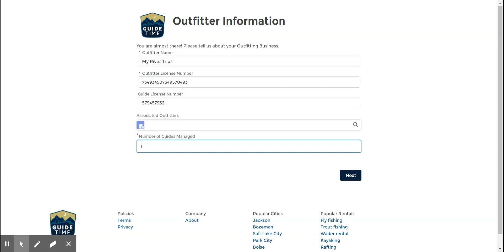Signup Outfitter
Instructional Signup Outfitter Demo
Produced for GuideTime by Michelle Pierce